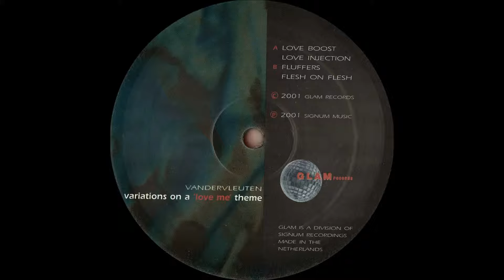Vandervleuten - Fluffers (Glam Records, 2001)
taken from the EP;
Variations On A "Love Me" Theme.
Glam Records, 2001.
Written, produced & recorded by Maarten van der Vleuten.